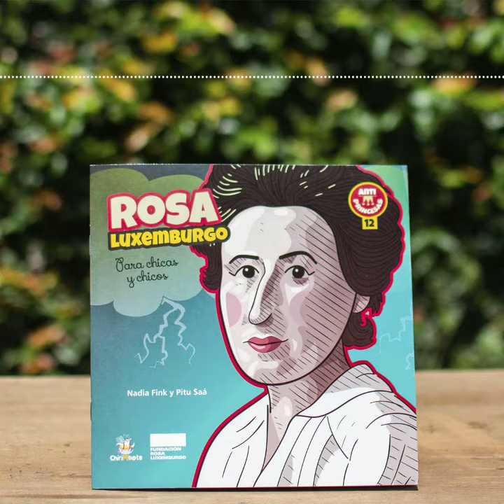RosaLuxemburgo para chicas y chicos 🌹📚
💫 Nos cuenta Nadia Fink (Colección Antiprincesas Editorial Chirombote):
"Queríamos traer todo lo que una mujer política como ella vió. No solo desde su fuerza en las ideas, en la redacción de pensamientos y desarrollo de horizontes, sino también todo lo otro que la hacía tan humana a Rosa."

🌹 Esa es nuestra Rosa, la que regamos para que siga creciendo.

📕 Rosa Luxemburgo para chicas y chicos
De @nadiafink77 @saapitu
(Colección Antiprincesas N° 12)
En colaboración Fundación Rosa Luxemburgo Oficina Cono Sur @rosalux_conosur con @Chirimbote